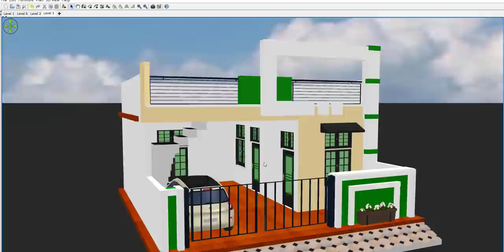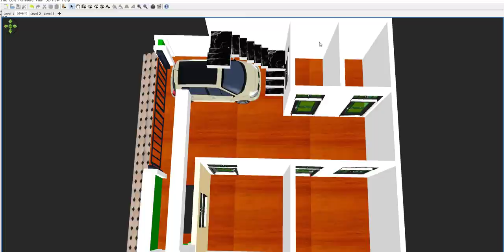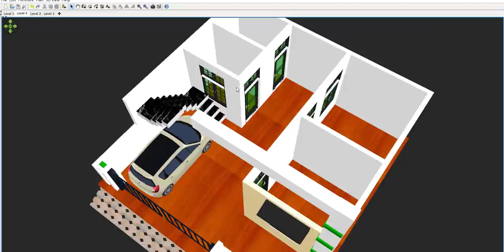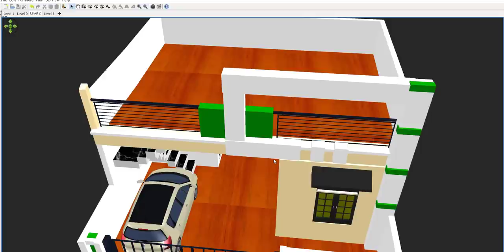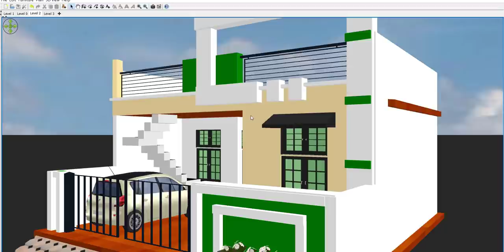25 by 25 house plan with car parking,25 by 25 home design front elevation,25*25 makan ka naksha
25 by 25 house plan with car parking,25 by 25 home design front elevation,25*25 makan ka naksha